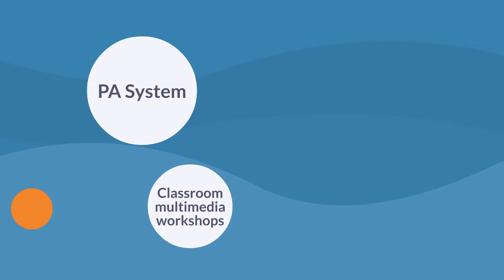Technology Information for On-Campus Instructors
View technology help information for several departments on-campus at the University of Alabama.